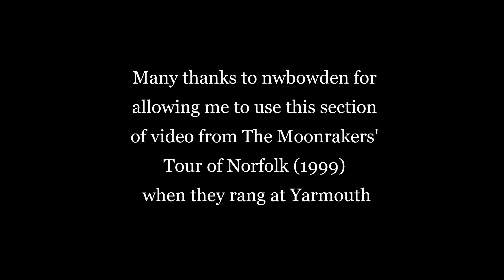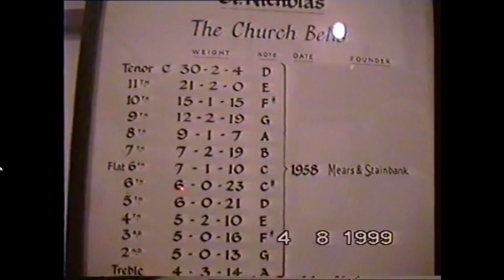Bells of Yarmouth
The Bells of The Minster Church of St. Nicholas, Great Yarmouth
Formerly known as The Priory and Parish Church of Saint Nicholas, Great Yarmouth
The church originally possessed six bells with two more added in 1726. All eight bells were recast with additional metal by the Whitechapel Bell foundry in 1807 to make a new ring of ten bells. Two more bells were added in 1897 and in 1911 two of the 1807 bells were replaced as they had cracked – the two new bells weighed 30 and 28 cwt.
The church and bells were destroyed by incendiary bombs during the night of 24th June, 1942.
All the metal that could be saved was taken to the Whitechapel Bell Foundry who ‘made a generous allowance for it’.
As a child, I remember the vicar (Canon Donald Holt) telling us that local people heard the old bells crashing to the ground during the fire in 1942.
Restoration work of the church began in May 1957.
1) Taken from the front cover of the Pitkin Pictorials guide to the church (1970) written by Dean Gilbert Thurlow.
2) The parish church choir under the direction of The Master of Music, Mr Benjamin Angwin.  They are singing ‘Rejoice in the Lord always’ (Attributed to John Redford or Anon) taken from the BBC Radio Four broadcast from St Nicholas Church on Easter Day (29th March, 1970).
3) The church in ruins: how it looked from 1942 until 1957 when within three years, most of the restoration work had been completed.
4) Inside the nave of the ruined building, looking east.  The lower part of the tower is Norman and the upper part dates from 1200.  The parapet and the pinnacles are Victorian.
For many years a ‘Service in the Ruins’ look place.  My mum (who was in the choir at another church in the town) sang at some of these services.
5) The ruins on the south side of the church.
6) Casting the new tenor bell on 7th May, 1958. Nicholas weighed in at 30 cwt 2 qtrs 4 lbs
(or 1.53 tons or 1,550kg).  In 1955 The Revd Gilbert Thurlow became vicar of Great Yarmouth.  He is shown in the picture with the mayor of Yarmouth, Mrs Kathleen Adlington.
7) The bells arrive at the church (6th June, 1959).  Peter Newstead is shown in the middle.  He taught me to ring in 1981 when he was Tower Captain.  Peter was at that time The Honorary Secretary of the Eastern Branch of the Norwich Diocesan Association.  He was one of the carpenters who worked on the restoration of the church.
8) The number plate on the works vehicle was in the days when Great Yarmouth and Gorleston had its own licensing registration, EX (later AEX).
9) Mr Angwin rehearsing the choir for the service of The Blessing of the Bells which took place on Sunday 21st June, 1959.  I can recognise choir members Father John Greenway (alto) and Lewis Roberts (tenor) as I sang in the choir with them in 1981.
10) The bells were dedicated by the Bishop of Thetford on Saturday 31st October, 1959.  Peter Newstead is ringing the 11th bell and The Revd Gilbert Thurlow, the tenor.  I didn’t have a recording of the bells so many thanks to Ringer Jamie who allowed me to use his recording.
11) The new ring of 13 bells
12) Dean A Gilbert G Thurlow when I met him in Norwich in 1981.  He was then the Dean of Gloucester Cathedral.  He was born in Felixstowe in 1911, and as a student, rang with the Cambridge University Guild. He studied at Cuddesdon Theological College and served his curacy at All Saints from 1934-39.  He then became Precentor at Norwich Cathedral and Vicar of Great Yarmouth in 1955.  He was the President of the Central Council of Church Bell Ringers from 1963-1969. He retired to Chichester, and died in 1991.
Many thanks to nwbowden for allowing me to use the Yarmouth section of the Moonrakers’ Tour of Norfolk 1999.